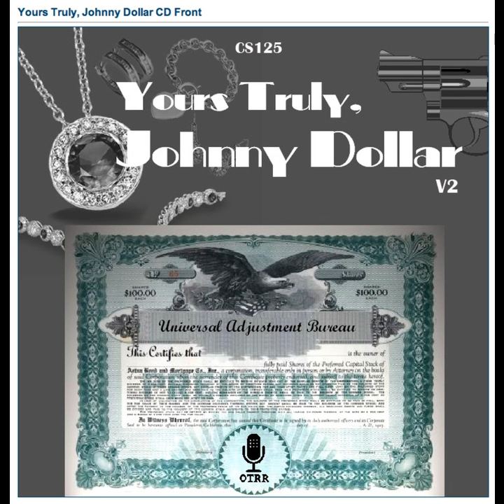Yours Truly, Johnny Dollar - YTJD 1959-10-25 660 The Missing Missile Matter